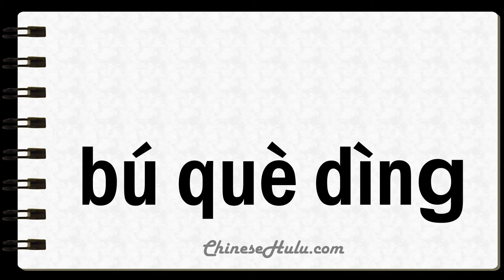How to Say Uncertainty in Mandarin Chinese